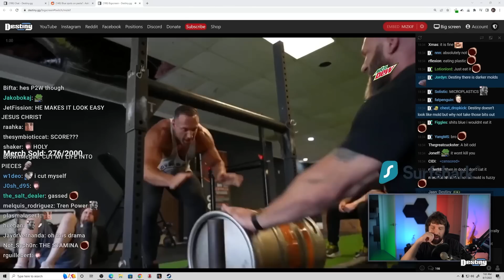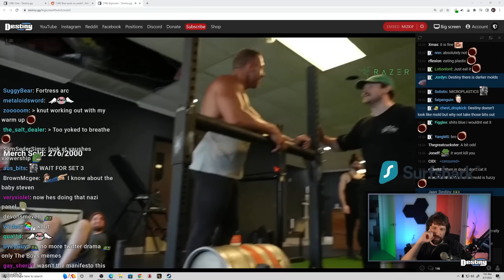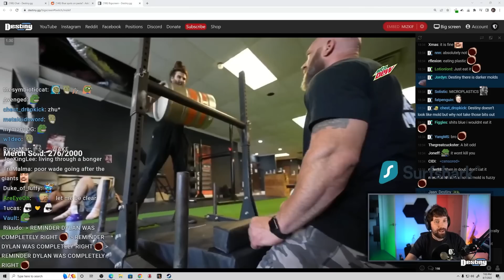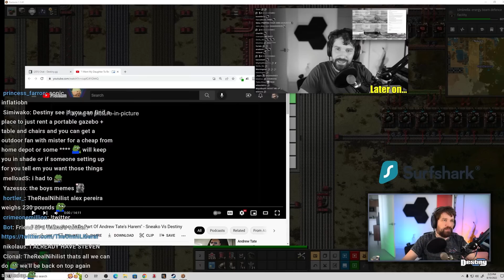Destiny Talks About (The Decline of Twitch Politics, Elon Musk and Twitter, Desantis 2024)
►Timestamps:
00:00 - Leaving  Twitch politics
04:13 - Dan joins, driving skills
07:41 - Twitter, Elon Musk, Desantis

►Date: 7-10 Aug, 2022

Channel update:  💔

Feeling extra generous today?
Consider donating ^-^